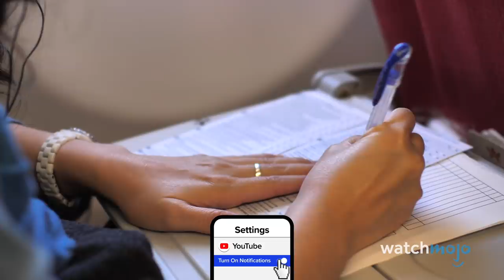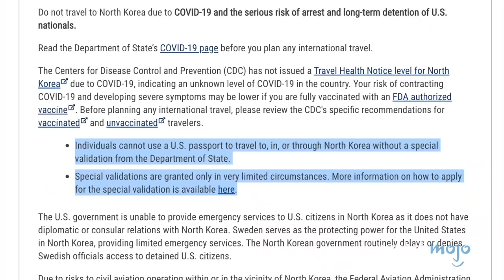Top 10 Countries Where Americans Are Not Welcome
Good luck getting into these countries if you have an American passport! For this list, we’ll be looking at various countries around the world that have the strictest rules regarding visitors from the United States. Our countdown includes Russia, India, Iraq, and more! Have you ever visited a country on our list? How hard was it for you to get in?